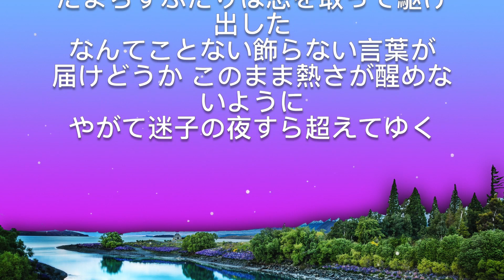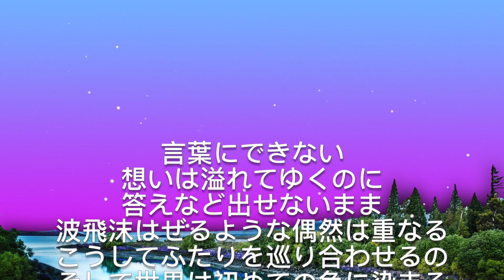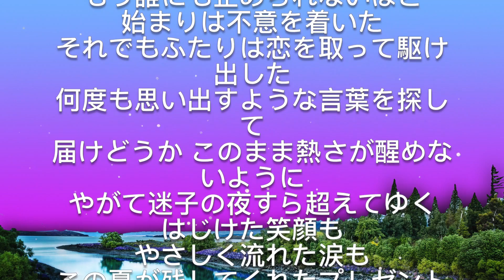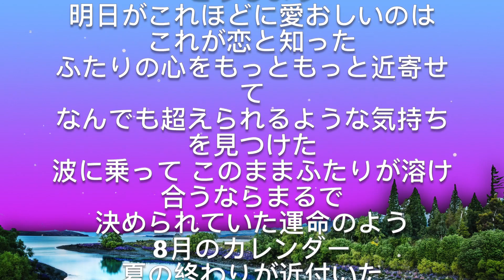Ryokuoushoku Shakai - サマータイムシンデレラ (Lyrics / 歌詞) | 1 HOUR TOP 50 日本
Ryokuoushoku Shakai - サマータイムシンデレラ (Lyrics / 歌詞)